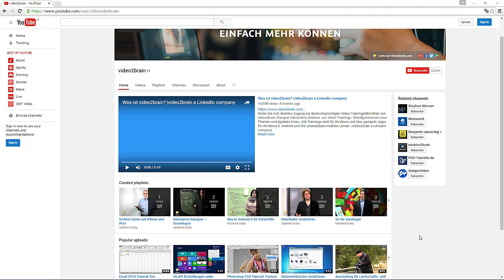video2brain bündelt Inhalte für alle im Hauptkanal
Liebe YouTube-Nutzer und video2brain-Freunde,

Manchmal ist weniger einfach mehr.
Für leichteren Überblick und gleichzeitig schnellen Zugang zu unseren auf YouTube bereitgestellten Inhalten finden Sie künftig alle von video2brain neu veröffentlichten Videos nicht mehr auf unsere Unterkanäle verteilt, sondern im Hauptkanal. Die Suchfunktion erleichtert Ihnen, bei Bedarf nur bestimmte Themen auszuwählen.

Wir wünschen weiterhin viel Spaß und Erfolg mit unseren Video-Trainings!